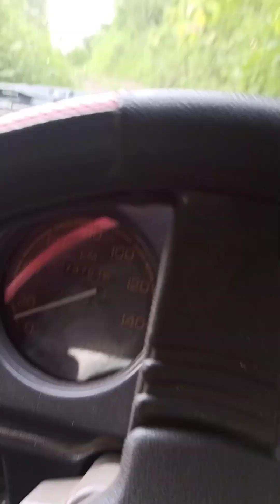Work at my Farm,Delicious lunch n Lovely drive.😊